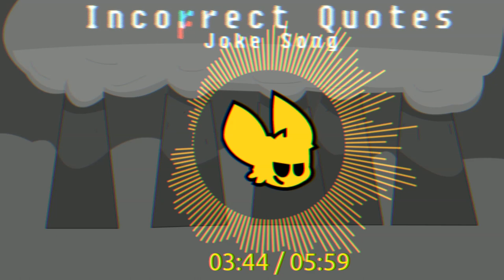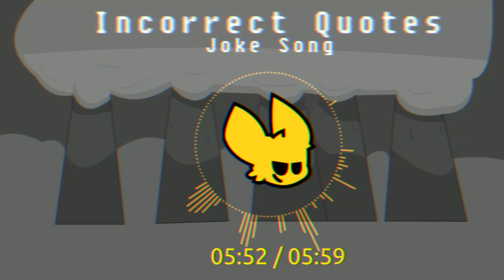Incorrect Quotes (Joke Song)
Voicelines From |The Eeveelution Squad| |Incorrect Quotes| |Chapter 0| By SkylarClouds